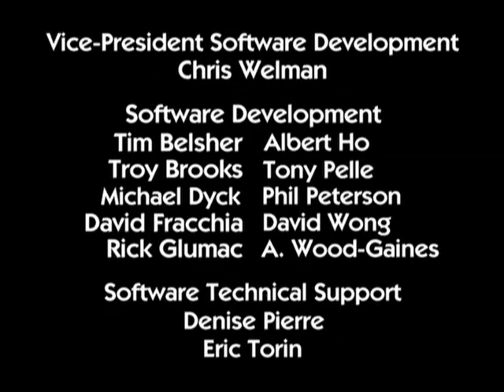ReBoot s03e13 - Повторная загрузка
ReBoot s03e13 Megaframe - Мегафрейм